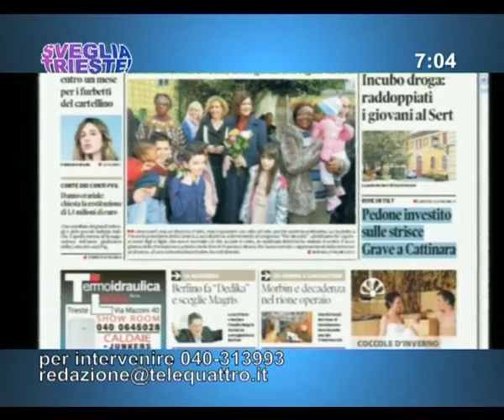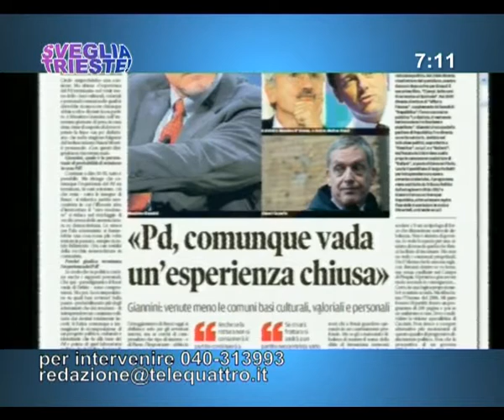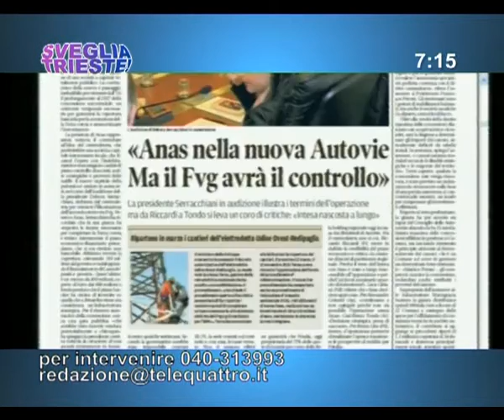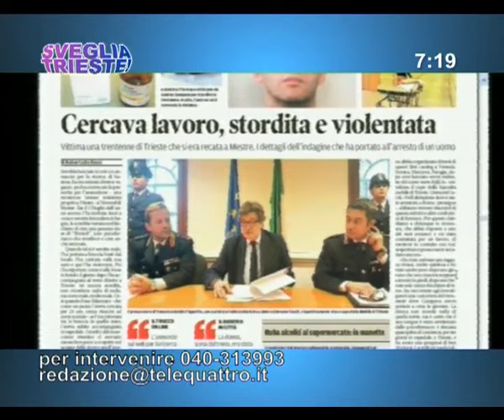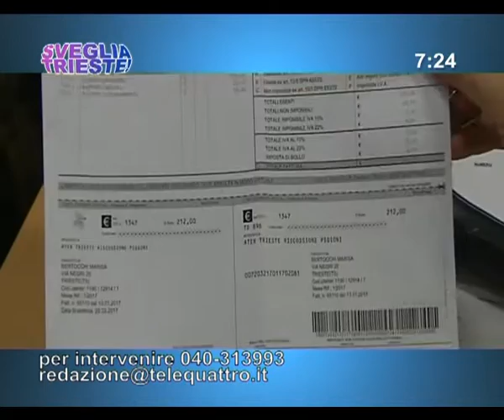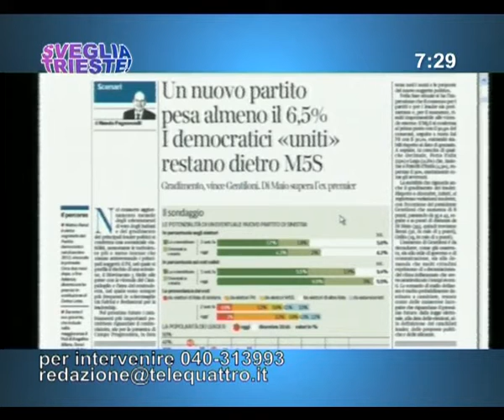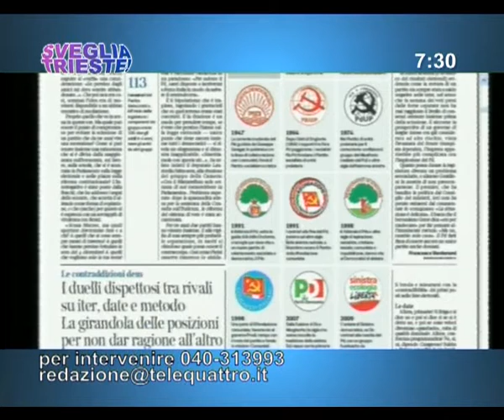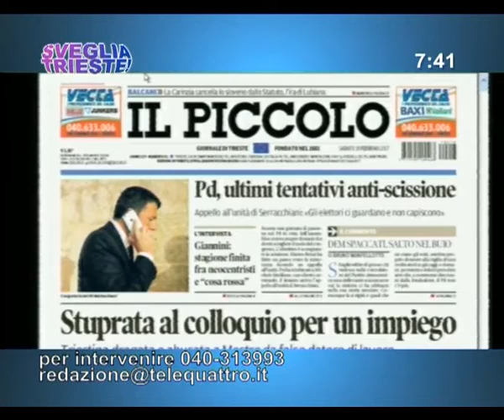18/02/2017 - RASSEGNA STAMPA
SVEGLIA TRIESTE! (sabato 18 febbraio 2017) - ogni mattina la rassegna stampa, l'appuntamento con l'ospite e le vostre telefonate da casa. Ospiti in studio
ALESSIO COLAUTTI
M° LORENZO PILAT